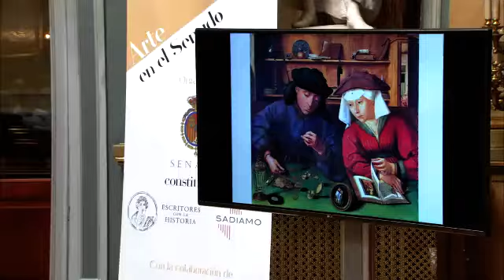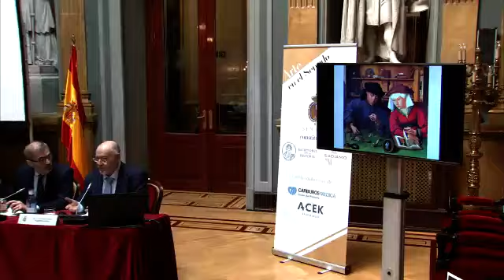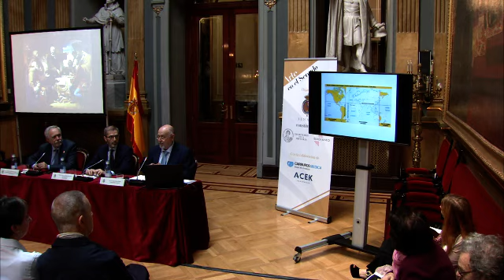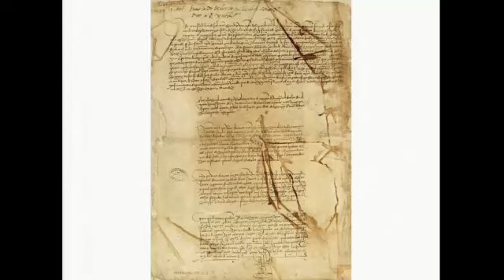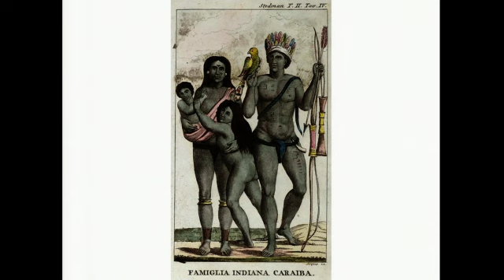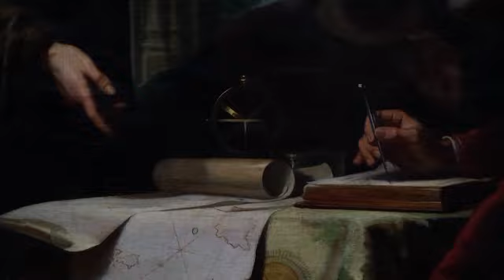Juan Eslava Galán imparte su conferencia "Cristóbal Colón en el convento de La Rábida"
El escritor Juan Eslava Galán ha impartido la conferencia “Cristóbal Colón en el convento de la Rábida”, obra de Cano de la Peña, pintada en 1856; una conferencia que se enmarca dentro del ciclo de conferencias que la Asociación de Escritores con la Historia viene organizando en la Cámara Alta, con el objeto de realizar un viaje por la Historia de España a través de la obra pictórica del Senado.

El senador Carlos Aragonés ha sido el encargado de introducir al escritor andaluz, quien ha realizado un breve repaso del mandato de los Reyes Católicos, incluyendo el Descubrimiento de América, así como la pugna entre países por conquistar las rutas marítimas.

El ciclo de conferencias continuará hasta mayo con los siguientes autores y cuadros del Senado:

• José Luis Corral. Cuadro: "Jura del rey Alfonso VI en Santa Gadea" de Marcos Hiráldez´. Fecha: 18 de marzo a las 12:00 h.
• Antonio Pérez Henares. Cuadro: "Batalla de las Navas de Tolosa" de Francisco de Paula Van Halen. Fecha: 26 de marzo a las 12:00 h.
• Almudena de Arteaga. Cuadro: “Colecta para sepultar el cadáver de Don Álvaro de Luna”, de José María Rodríguez de Losada. Fecha: 2 de abril a las 12:00 h.
• Isabel San Sebastián. Cuadro: "La rendición de Granada" de Francisco Pradilla. Fecha: 9 de abril a las 12:00 h.
• Eva Díaz Pérez. Cuadro: "Entrada de Roger de Flor en Constantinopla" de José Moreno Carbonero. Fecha: 22 de abril a las 12:00 h.
• Jesús Sánchez Adalid. Cuadros: "Combate naval de Lepanto" de Juan Luna y el “Retrato de Solimán”. Fecha: 7 de mayo a las 12:00 h.
• María Vila San José. Cuadro: "El cardenal Jiménez de Cisneros liberando a los cautivos de Orán" de Francisco Jover. Fecha: 14 de mayo a las 12:00 h.
• Emilio Lara. Cuadro: "Jura de la Constitución por S.M. la Reina Regente Doña María Cristina" de Joaquín Sorolla. Fecha: 20 de mayo a las 12:00 h.

El salón de Pasos Perdidos es el lugar donde se desarrollan  estas conferencias que han sido organizadas en colaboración con la Asociación de Escritores con la Historia, cuyo presidente es el periodista y escritor Antonio Pérez Henares,  y que está formada por más de una treintena de autores que cultivan el género narrativo histórico.
Estos encuentros están abiertos al público hasta completar el aforo de la sala y se pueden seguir en directo en la web de la Cámara.